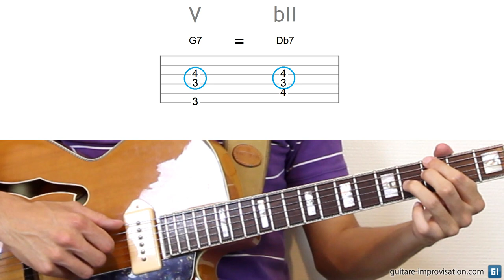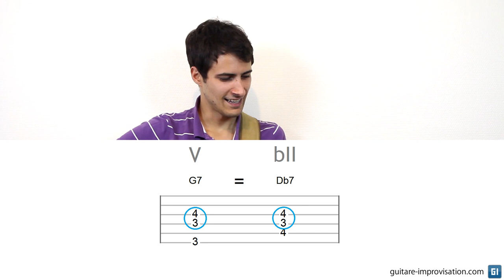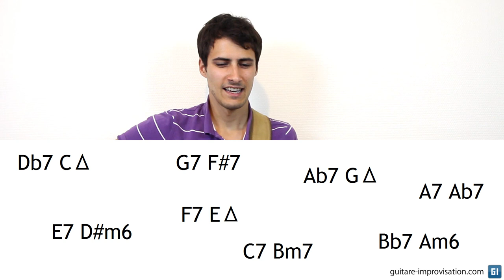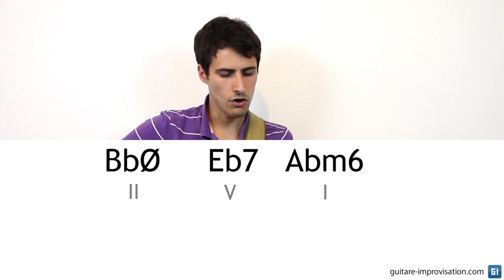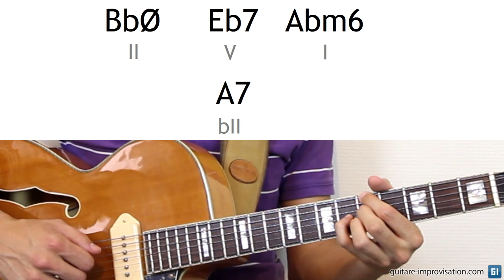La substitution tritonique (la jouer et la comprendre)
nous apprendrons à jouer la substitution tritonique en accords et à l'utiliser sur des II V I classiques (majeurs et mineurs). Après avoir expliqué tout ça bien sûr.